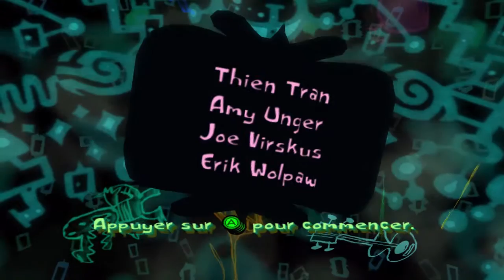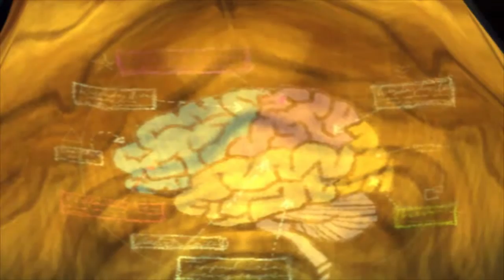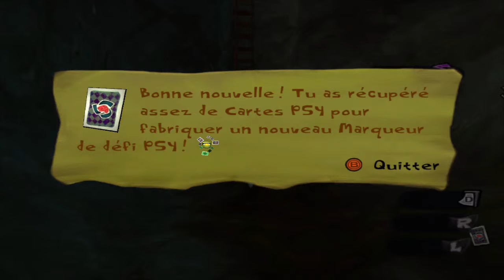Psychonauts - Episode 1 : Le camp du Roc-qui-murmure - Playthrough FR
C'est parti pour un nouveau playthrough sur Psychonauts, en compagnie de Suzaku où nous suivrons l'aventure de Razputin, qui va infiltrer le camp du Roc-qui-murmure pour suivre l'entraînement pour devenir un futur agent Psychonaut. Comment va se passer la première journée de Raz au sein du camp ?